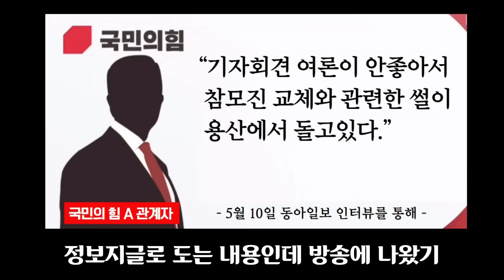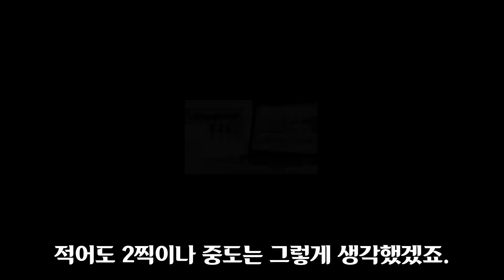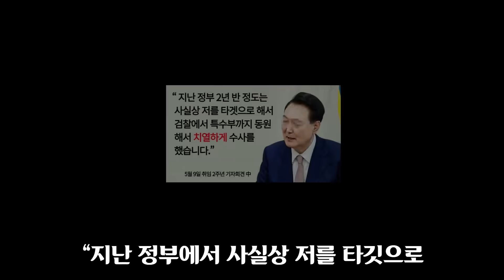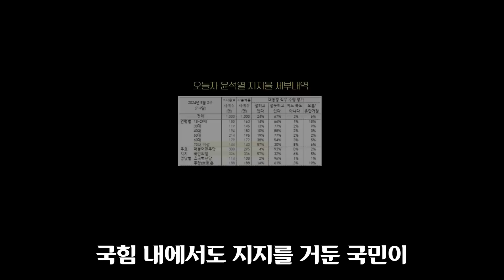"당장 그만둬 XX".. 대통령실 대규모 물갈이? 기자회견 폭망에 윤석열 또 격노!! 국힘 내부 심각;;; 조중동이 우려하는 '이것' 임박했다.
윤석열 기자회견의 후폭풍이 아주 강합니다. 핵심 지지층까지 흔들리고 있습니다.